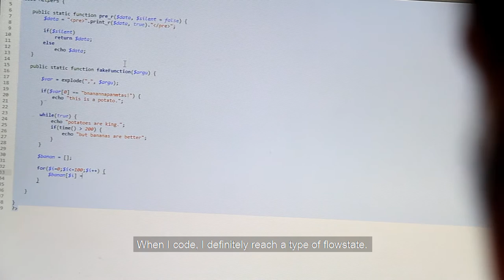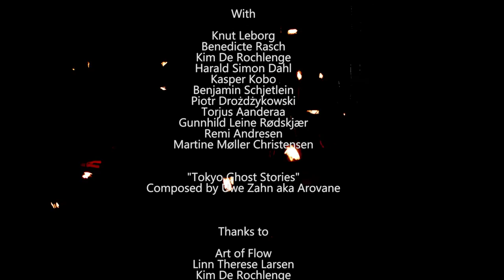Flow (2016) short documentary (english subs)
With this film I wanted to explore the topic of the flow-state, the state of mind you achieve in perfect concentration, where the ego dissapears, and you exist only in the creative moment.
Big thanks to Kim DeRochlenge, who pushed and helped through the project, my photographers Anne Kristine Brosstad and Kim Andreas Dalskau for filming the fire-spinning scenes, and all my lovely interview-peoples:
Knut Leborg
Benedicte Rasch
Kim De Rochlenge
Benjamin Schetlein
Harald Simon Dahl
and Kasper Kobo.

Tokyo Ghost Stories av Arovane.